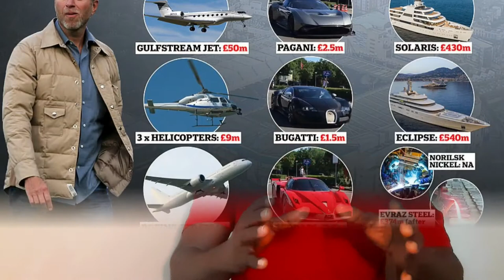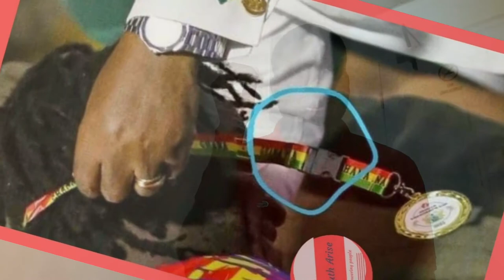FIFA WORLD CUP AND MATTERS ARISING, SAUDI ARABIA BID £2.7BLN PLUS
CHAIRMAN WONTUMI BID TO BUY CHELSEA, FIFA WOLRD CUP GHANA VS NIGERIA WITH POOR FOOTBALL PITCH YET WE DON'T KNOW WHERE THE MATCH WILL BE PLAYED, CHELSEA WIN.